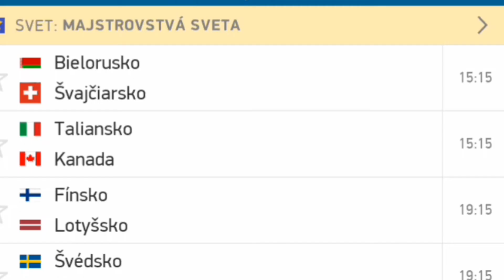Švédsko VS Slovensko 🇸🇰❤️ | MS 2021 v hokeji